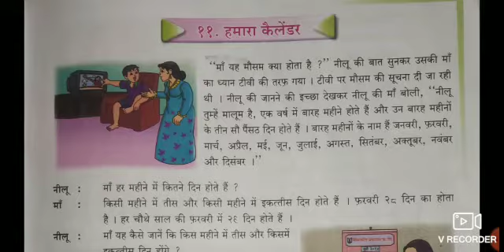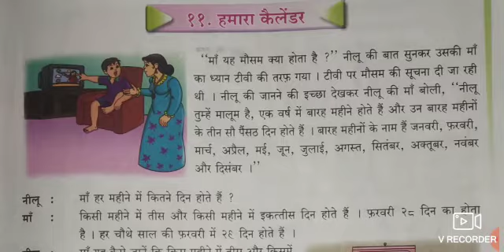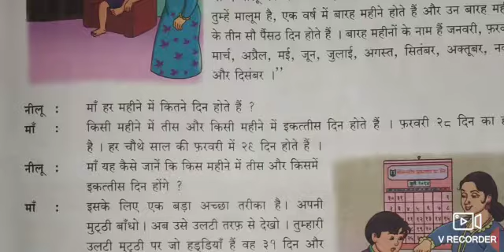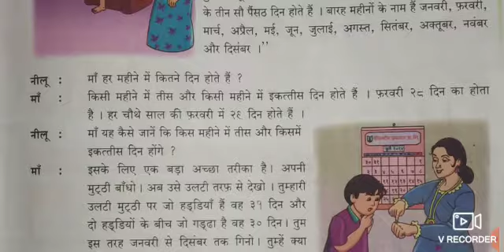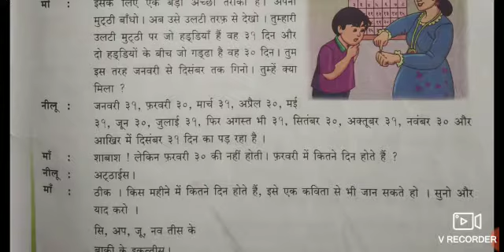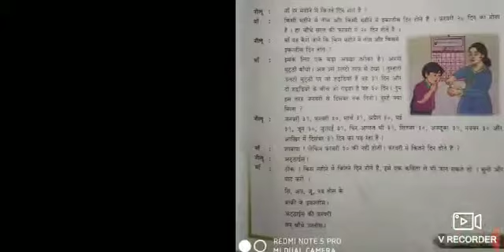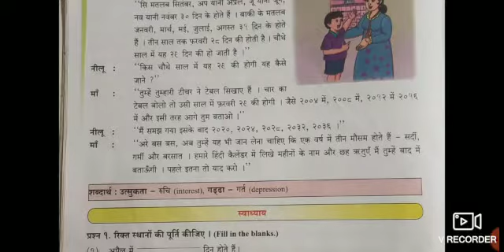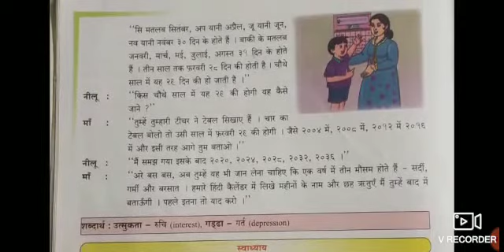👆Std - 4th Sub - Hindi L. No. 11. Hamara Calendar 👆इयत्ता - चौथी विषय - हिंदी पाठ ११. हमारा कैलेंड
👆Std - 4th
Sub - Hindi
L. No. 11. Hamara Calendar
👆इयत्ता - चौथी
विषय - हिंदी
पाठ ११. हमारा कैलेंडर